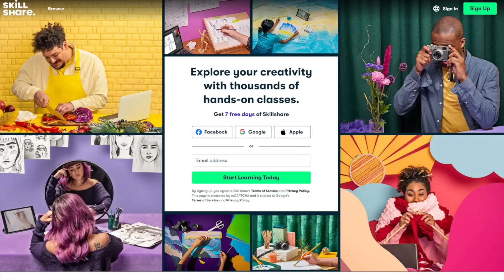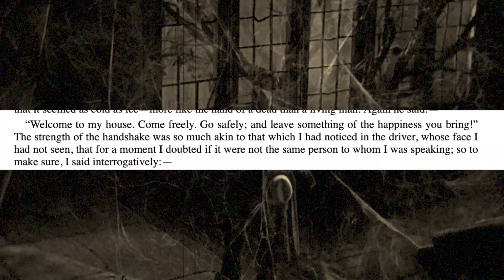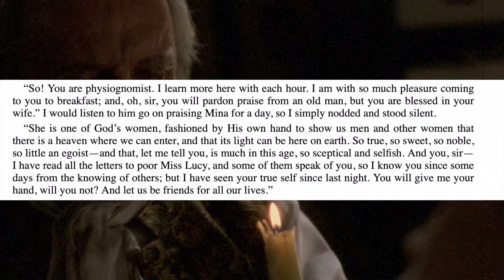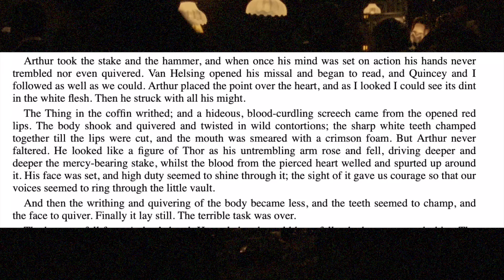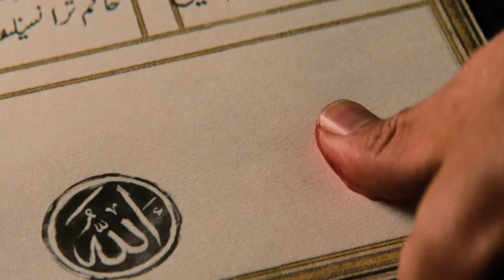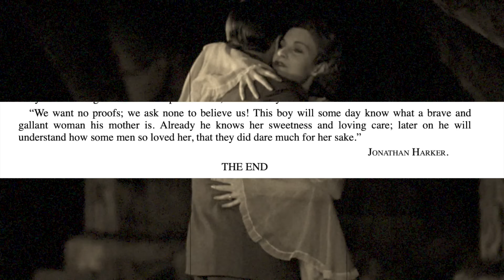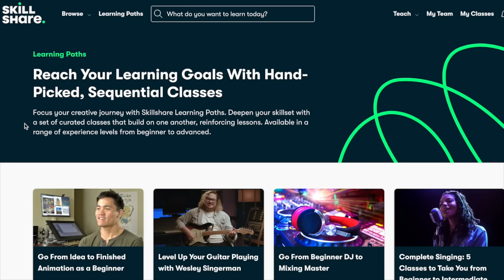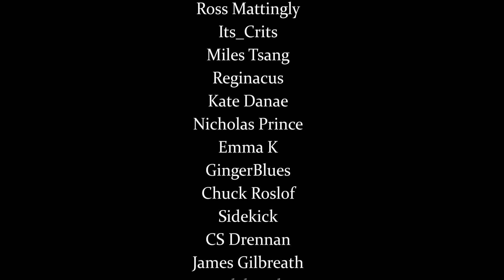How Mina Murray Became Dracula's Girlfriend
Sometimes the hot vampire boyfriend is not the best choice.

Today we are gonna talk about one of the OG final girls in Gothic Literature: Mina Murray-Harker and discuss these changes to her role and what they say about the evolution of Dracula.

Special Thanks to Joey for Editing and Emotional Support.